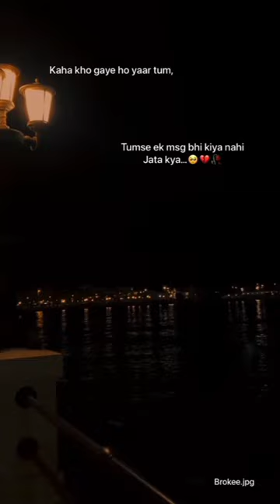love follow instagram instagram like like photography photography photoo instagood